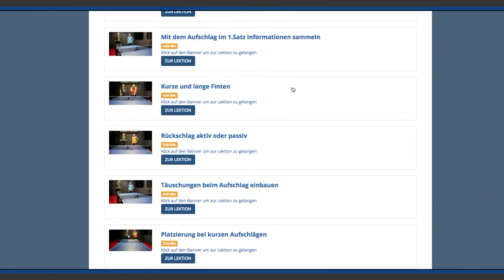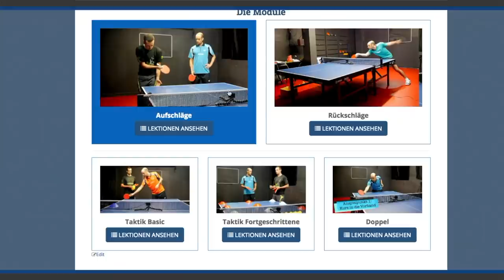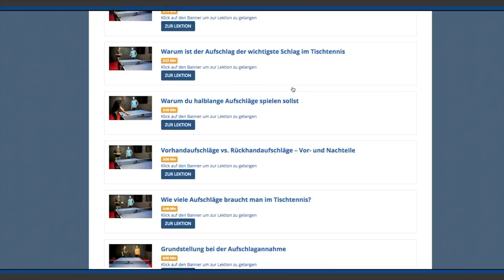Ghost Serve Aufschlag Tutorial | Tischtennis Helden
► Aufschlag- & Rückschlag Videokurs mit Lars Hielscher!